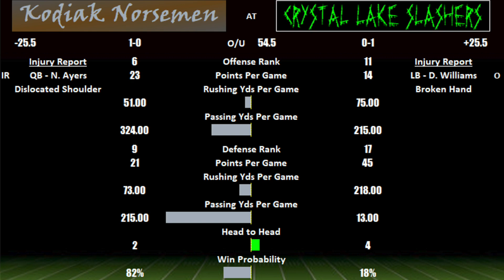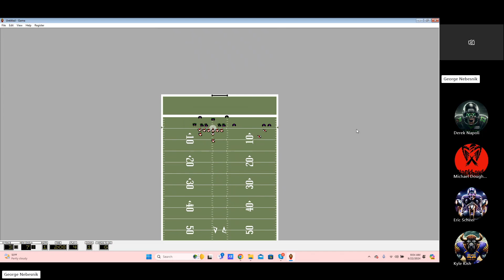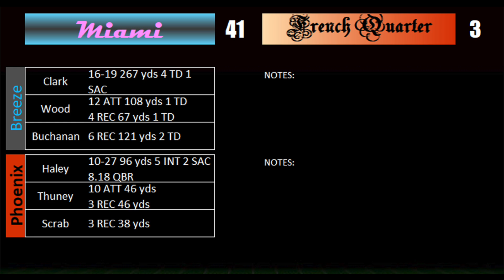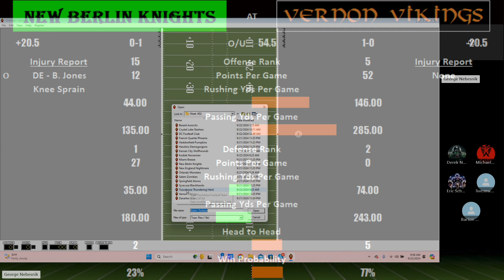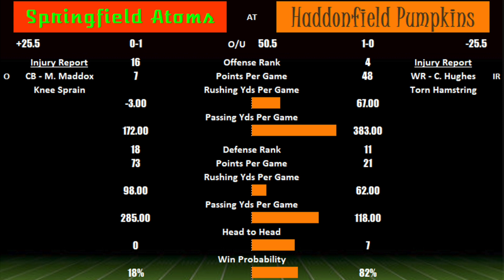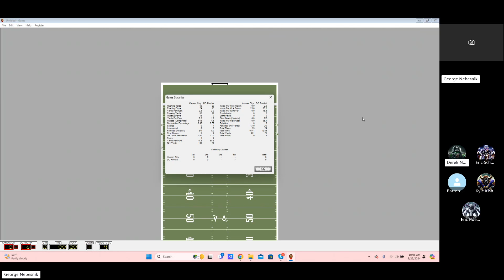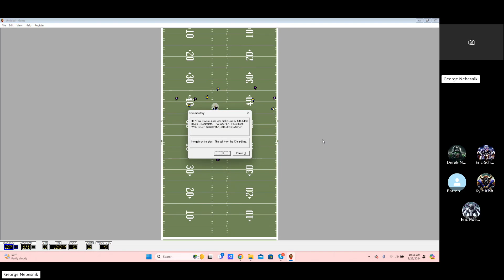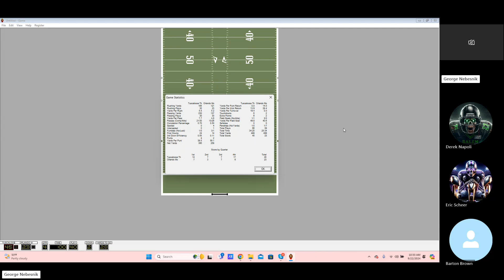Season 15 Week 2 - All Games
APFL Season 15 Week 2
00:45 - Kodiak Norsemen vs Crystal Lake Slashers
12:52 - Syrcause Blackhawks vs New England Nightmare
25:04 - Miami Breeze vs French Quarter Phoenix
36:02 - Hawkins Demogorgons vs Salem Zombies
47:38 - New Berlin Knights vs Vernon Vikings
59:34 - Springfield Atoms vs Haddonfield Pumpkins
01:11:11 - Kansas City Wolfhounds vs DC Football Club
01:22:07 - Besaid Aurochs vs Zanarkand Sin
01:32:59 - Tuscaloosa Thundering Herd vs Orlando Monsters